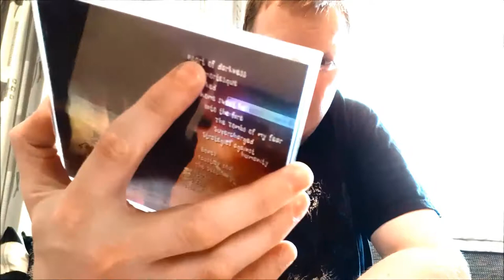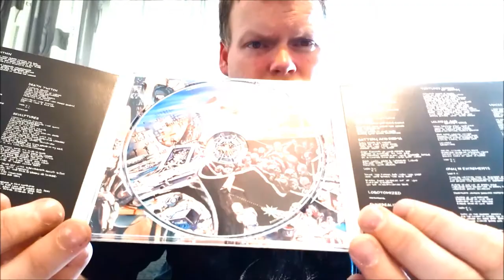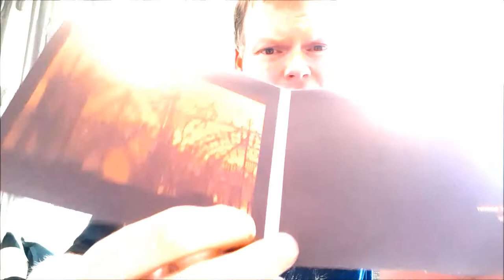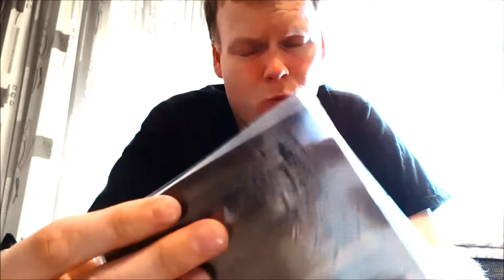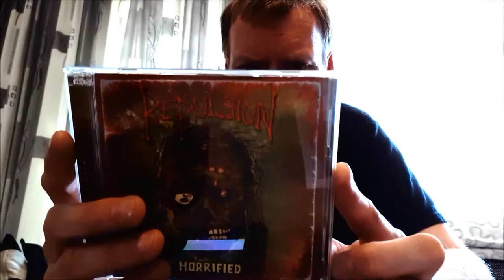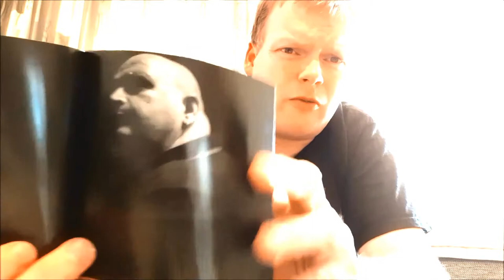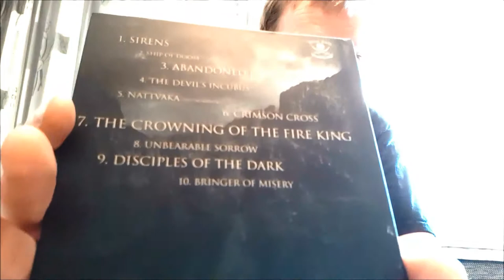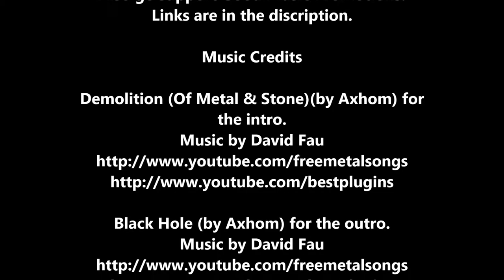Of Sorcerers, Gore And Darkness | CD Update #37